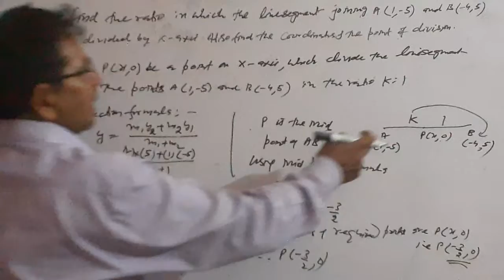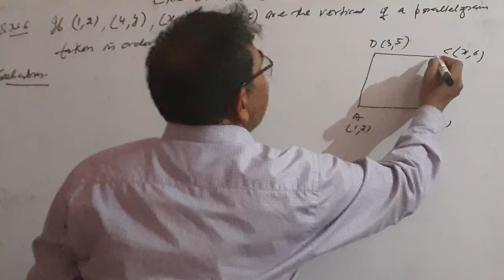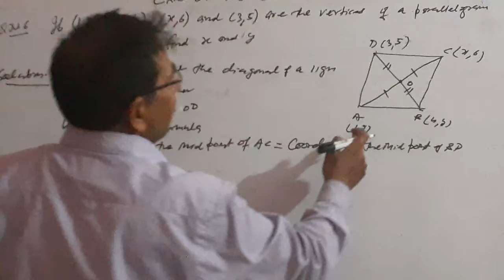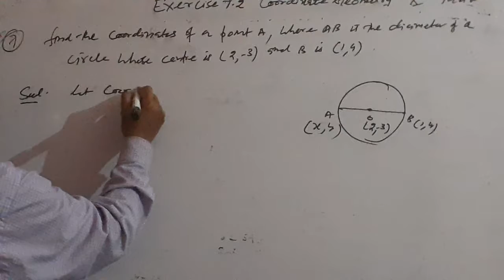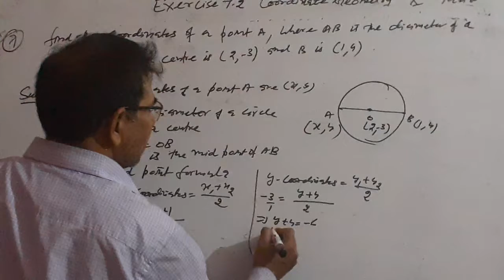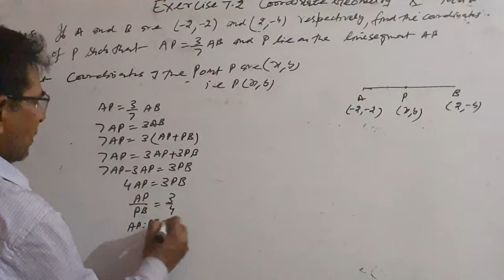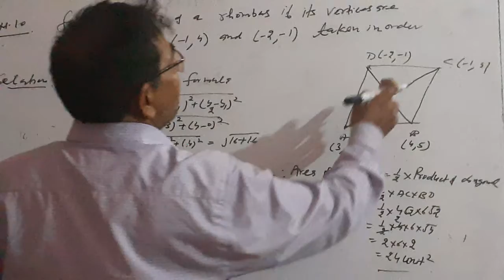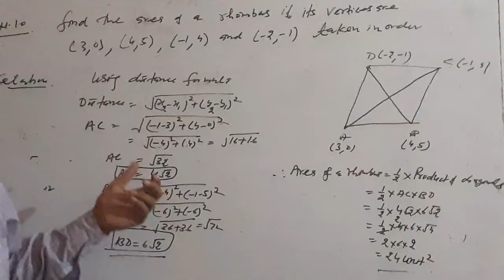CO-ORDINATE GEOMETRY EXERCISE 7.2 CONTINUED